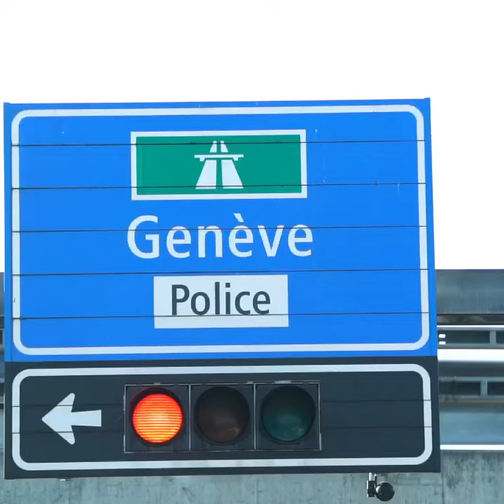PUSO Travels to Geneva, Switzerland for IOM x United Nations Conference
5 days. 2000 experts. 350 organizations and countries represented. 1 purpose - to enhance the development of sustainable solutions in serving humanity.

A special thank you to the International Organization of Migration and the United Nations for their partnership and for giving us the opportunity to represent PUSO in Geneva, Switzerland at the 2020 Humanitarian Networks and Partnerships Conference.

We look forward to taking what we have learned and apply it to further advance our mission!